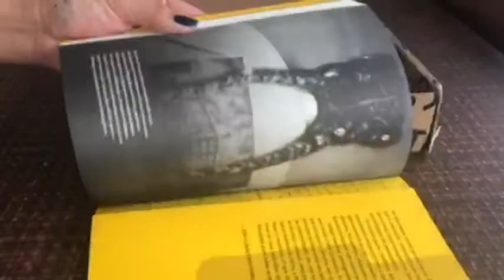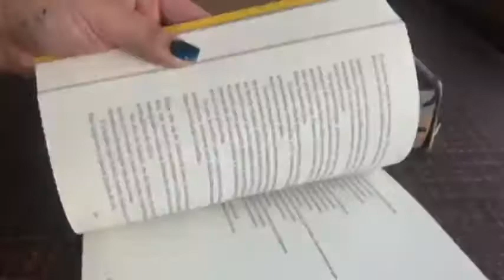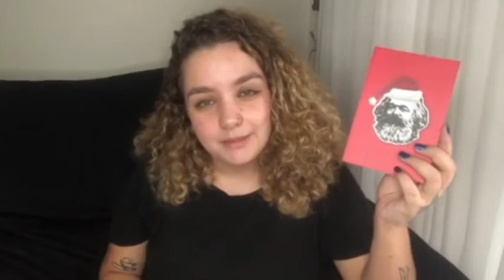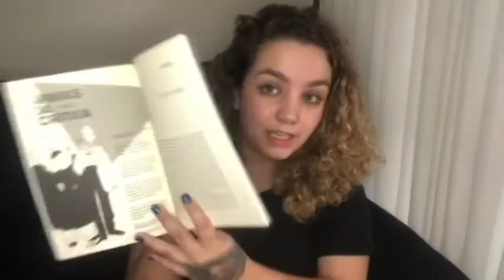CONHECENDO CLUBES: ARMAS DA CRÍTICA, o clube da Boitempo | Dezembro de 2020.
Errata: a Margem esquerda é semestral, acabei dizendo semanal.